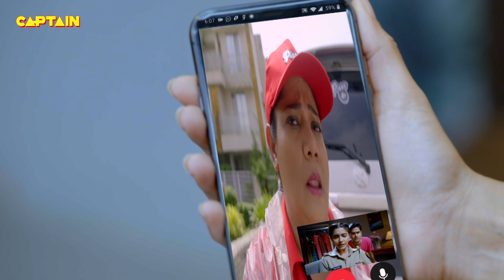Karishma Singh और इस लड़की का कर लिया जब इन गुंडों ने अपहरण || Maddam Sir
Karishma Singh  और इस लड़की का कर लिया जब इन गुंडों ने अपहरण || Maddam Sir - Ep.603